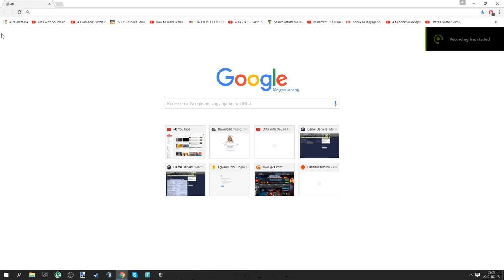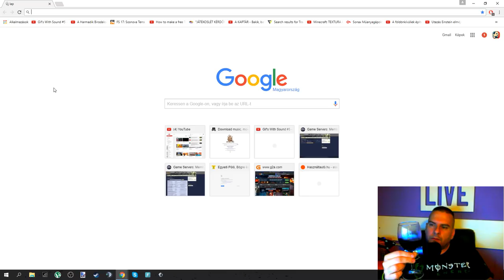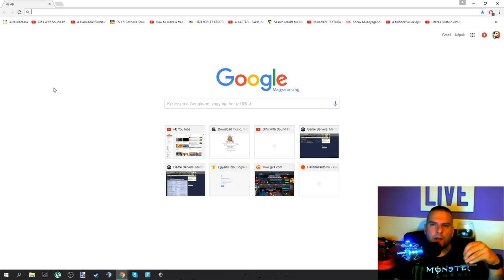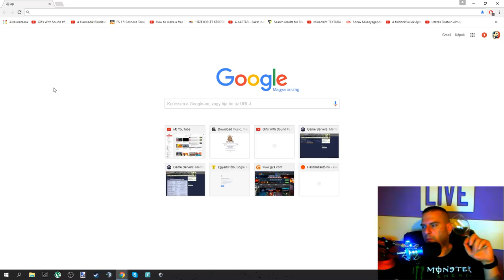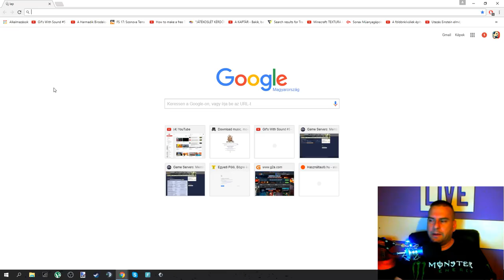Unalmas lelkis vlog (csak hallgasd)